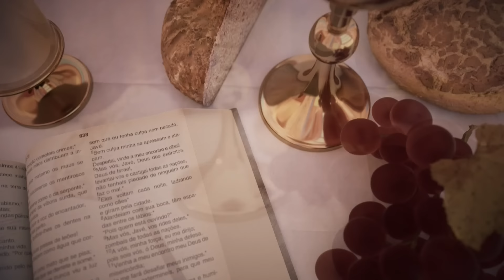Missa | Santuário Nacional de Aparecida 9h 15/04/2024